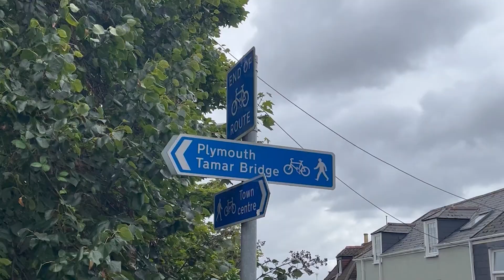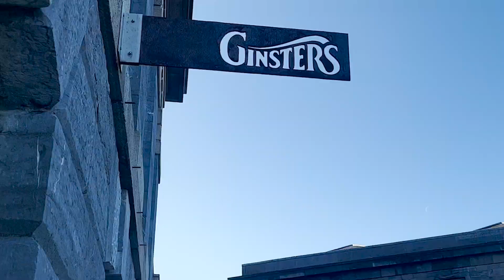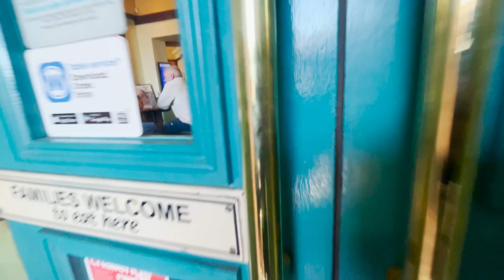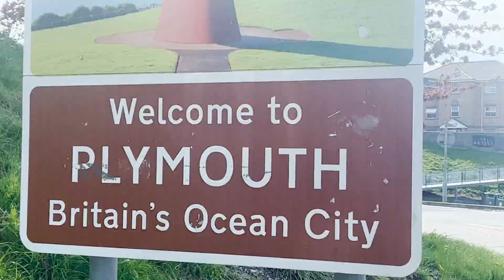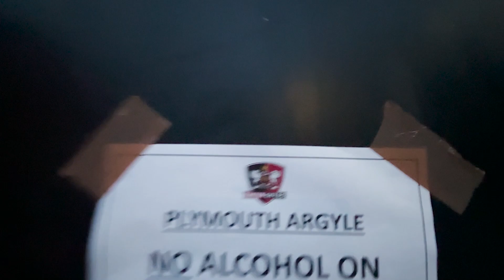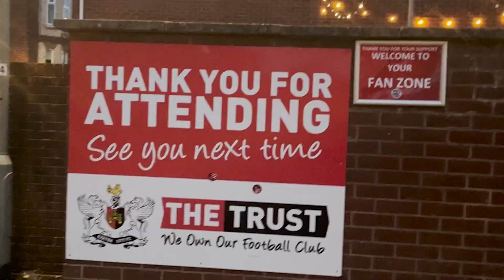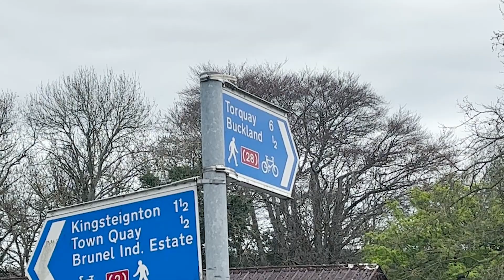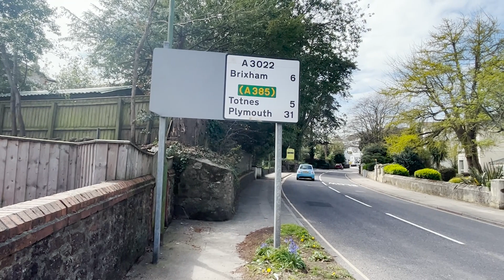EXETER 0-1 PLYMOUTH | DAN SCARR POCKETS NOMBE, HUGE WIN! COME ON!!!! | DEVON DERBY "DERBY DAYS" FILM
LEAGUE ONE 22/23 EPISODE 35

As well as myself @CornishJannerPlymouthFanTV  of course ;)

Instagram: jack.edwards22 (will be making a new insta soon though)

TheArgyleWay
FixtureCity

When this video is uploaded, the match starts at 25:49

So sit back & enjoy my content!

IT'S THE BIG ONE! THE DEVON DERBY IS BACK! MUST WATCH! PLYMOUTH VS EXETER IN AN ABSOLUTE CRACKER!

I bring you footage of my episode of Plymouth Argyle's away game vs Exeter City, The Devon Derby for EFL League One 2022/23!